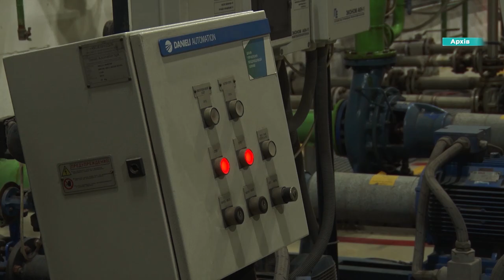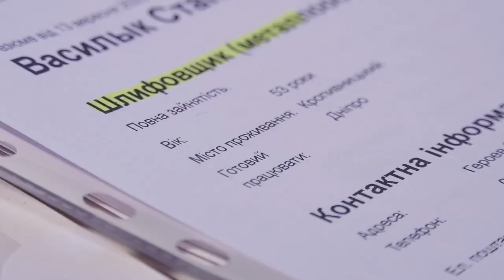Працевлаштування людей з інвалідністю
3 мільйони людей з інвалідністю. Такі офіційні цифри наводять у міністерстві  соцполітики України. І додають,  лише за останні пів року їх стало  більше на  300 тисяч. Але, працевлаштовані менше чверті. Наразі народні обранці розглядають зміни у законодавстві. Вони мають стимулювати роботодавців  більш охоче брати на роботу людей з інвалідністю.